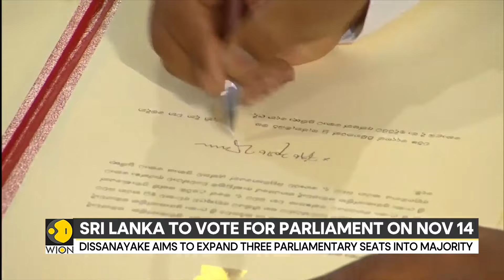Sri Lanka To Vote For Parliament On Nov 14 | World News | WION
All eyes are on the general elections in Sri Lanka as the campaign for the polls ended last night. The island nation has now moved into a silent period, during which all campaign activities are prohibited until election day. Watch in for more details!